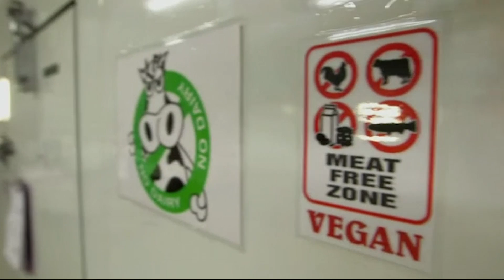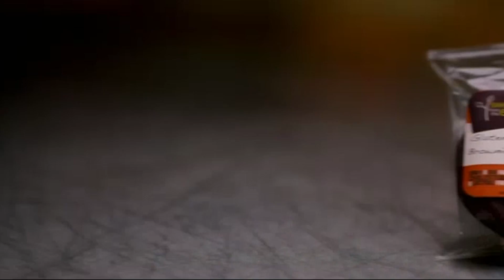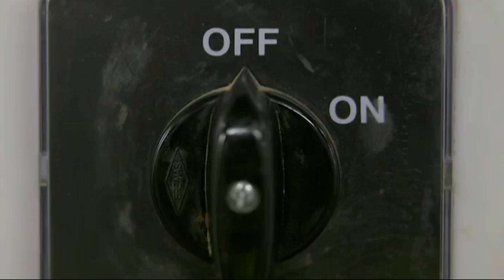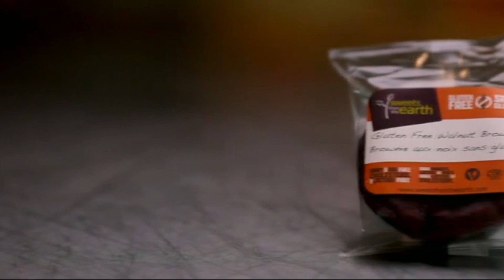How Vegan Brownies are Produced | Food Factory